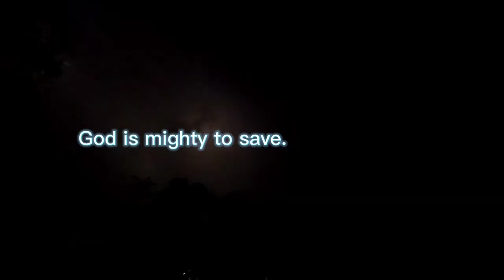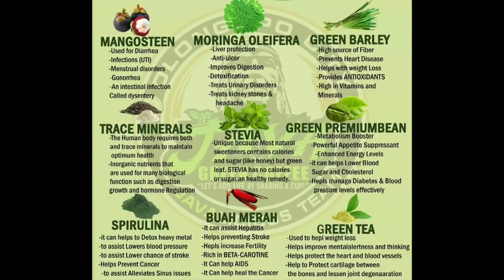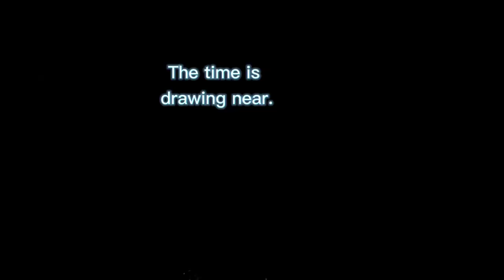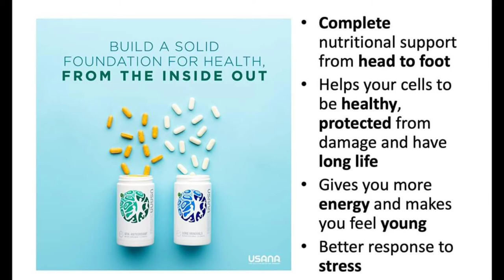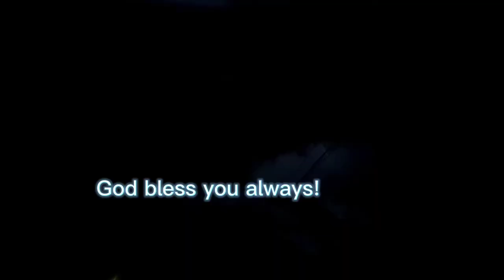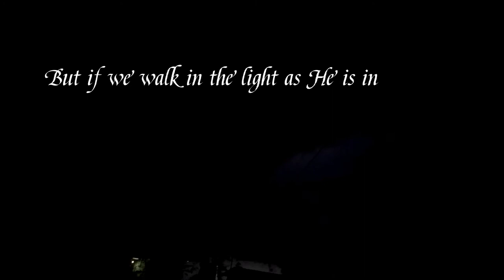FIND ALL THE MESSAGES | Thunderstorm Display | The LIGHT Prevails | Miss Onyx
FIND ALL the MESSAGES | Thunderstorm Display | The LIGHT prevails.

Are you afraid of the dark? of challenges? of struggles? FEAR NOT! Because GOD is with us as Light, Life, Love and everything to us. We juest need to receive Him, absorb Him, enjoy Him and love Him.

In this video, you will see how amazing GOD is!
Find all the messages in every lighting. Enjoy watching!
Rise and Shine everyone!
Hi ! My name is Miss Onyx, your EntrepreNurse at your service. A native of Isla Anda, Pangasinan.

My channel was made to store captured moments in my day, reminding me to love life, live it to the fullest extent as possible, and create meaningful memories out of it that will last for a lifetime.

Episodes include Enjoying Hymns, Rise & Shine, Discovery Travels, Onyx Recipes and Onyx Rewards and more!

I pray that this channel will inspire and motivate you to live a simple and enjoyable life while staying in God's loving presence, trusting in Him in all things.

If it added value to you,

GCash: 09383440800